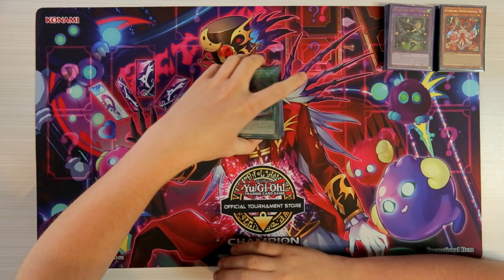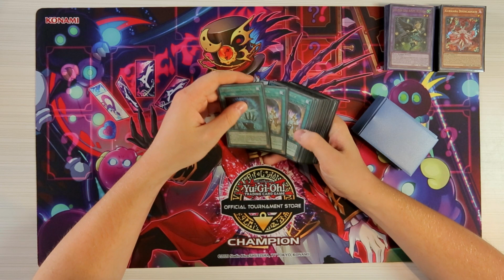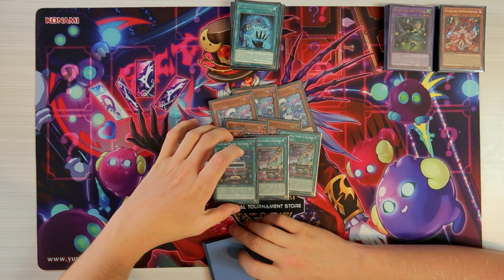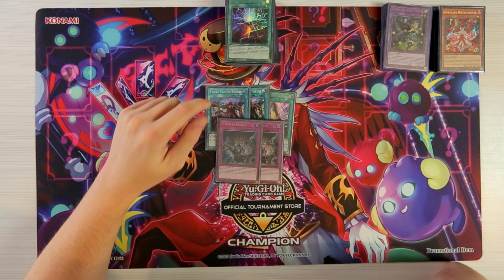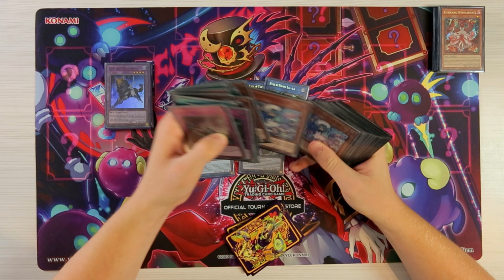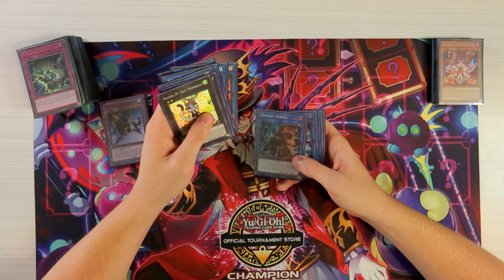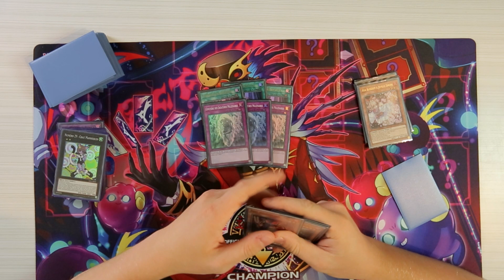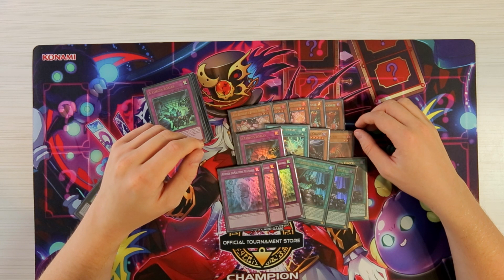Winner OTS Championship spright evil twin runick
La deckList de notre trésorier Daffy !
Des Spright, des EvilTwin, des Runick ! la bonne cuisine du YCC !